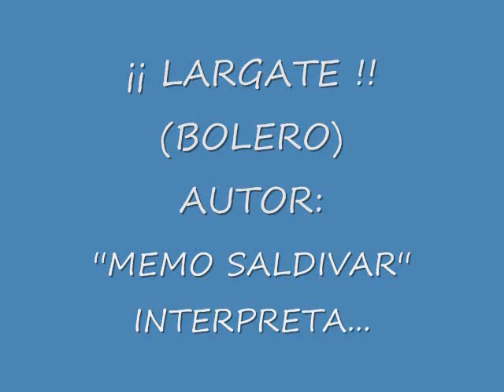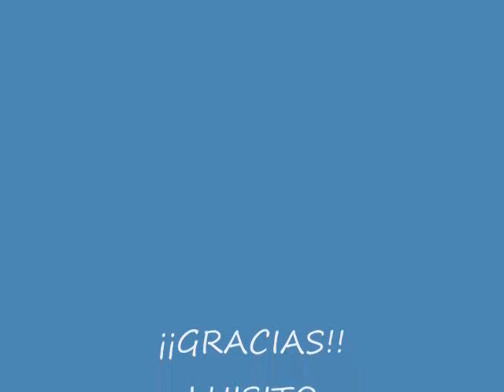LUIS ELIZALDE CANTA ''LARGATE'' AUTOR MEMO SALDIVAR ''PRODUCCI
Preciosa intrpretacion de mi gran amigo LUIS ELIZALDE., con guitarra.